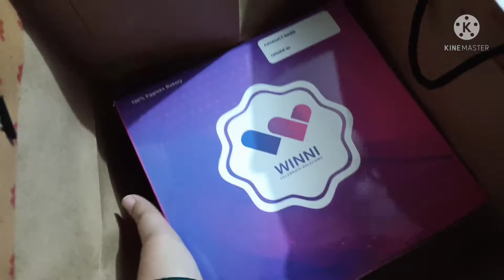(Rottweiler puppy )Dora huyi ek sal ki uska first birthday mnaya humne ll